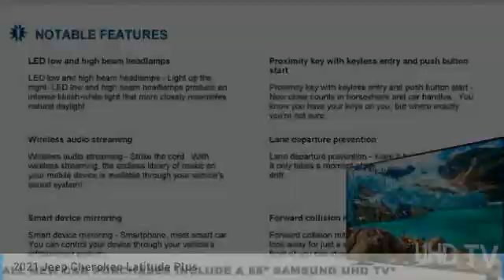2021 Jeep Cherokee Austin MD144316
2021 Jeep Cherokee Latitude Plus

Don't miss this 2021 Jeep Cherokee. It's equipped with great features. You'll want to take this sport utility home. Make a great choice today.